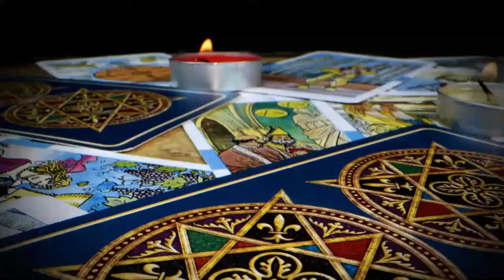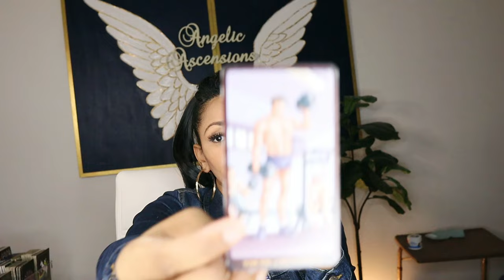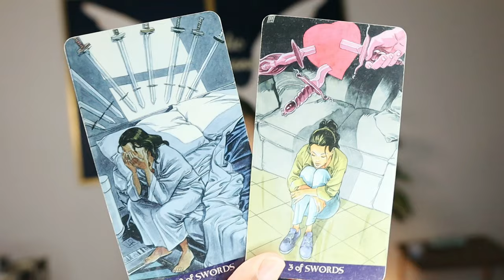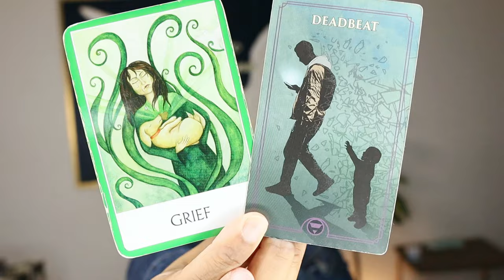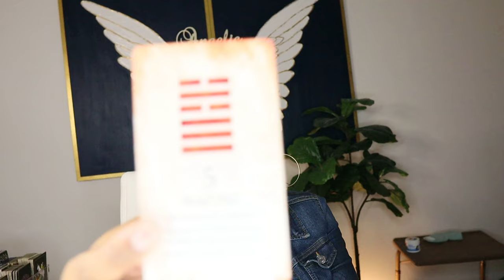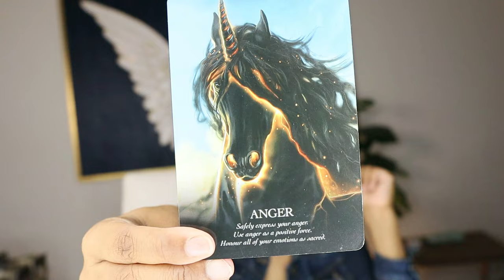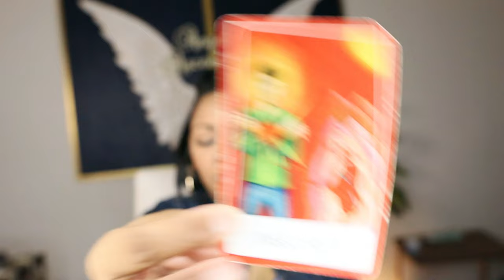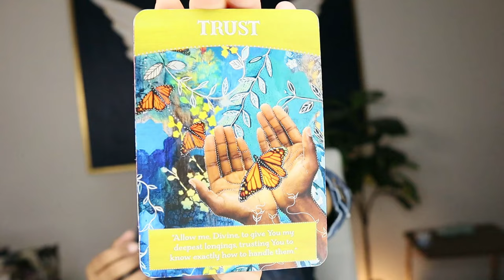ARIES 💯This Is Why They Suddenly Started Avoiding You!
GOD will do what He said He will do! # Virgo Reading

⭐Beware of Scammers:
I will not contact you to solicit business. If someone contacts you claiming to be me that is a scammer. Please report them. My official social media accounts are listed on my channel page and in videos.